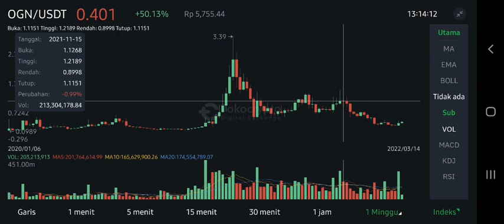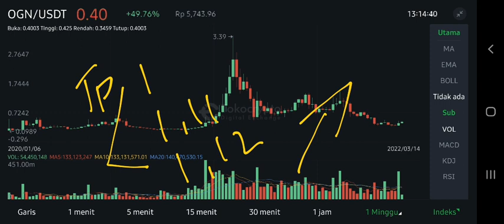OGN GET READY TO THE MARS TODAY‼️ ORIGIN PROTOCOL NEXT TARGETS $1,12⁉️ BINANCE US LIST ORIGIN TOKEN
ogn token new update